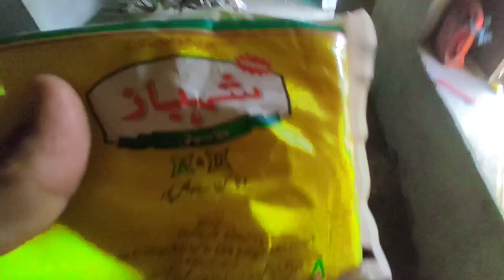new baby apni Nani k God mein Nani Jaan bahut khush ho gaye saba father Vlog 😘